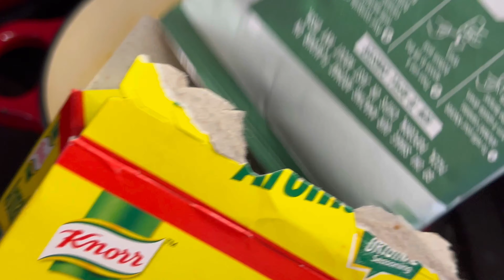A WEEK IN A PREGNANT MOM’S LIFE// TELLING MY KIDS WE ARE HAVING A BABY//COOKING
Dumelang baratiwa ❤️ I am back with yet another video.
Xoxo 😘

Let’s connect
FB        Letty Chuma
TikTok  Letty Chuma